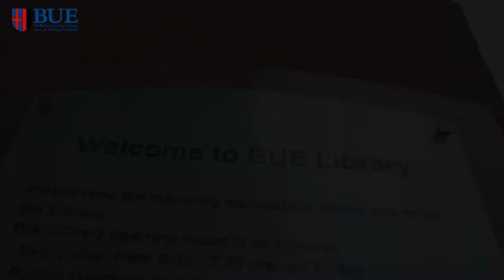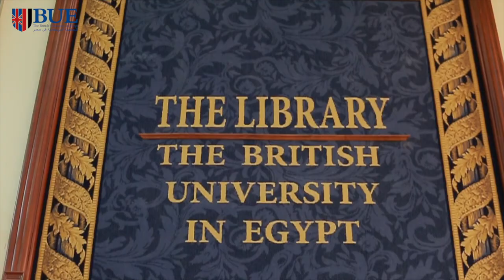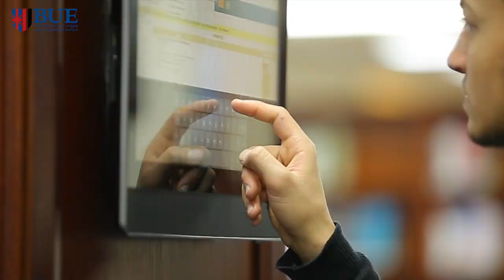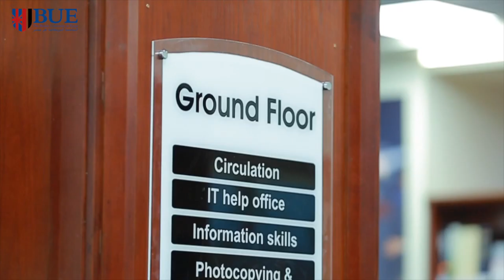BUE Library documentary - 1st place winner Mohamed Salem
A film competition about BUE Library between BUEian students in all faculties